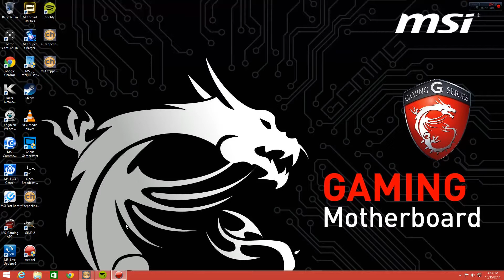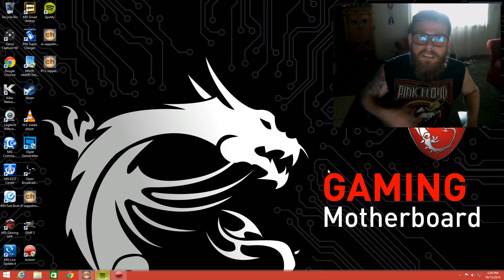Do you wanna die?